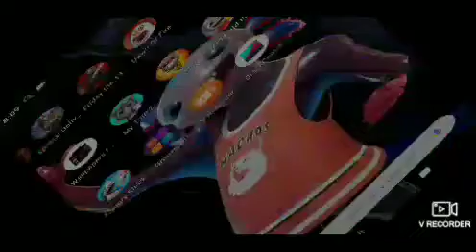i hate bonny